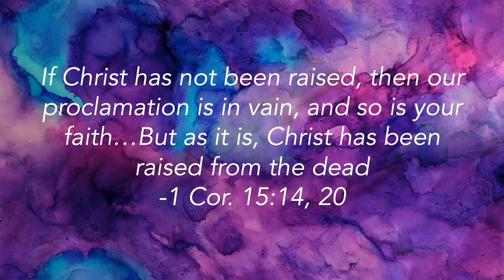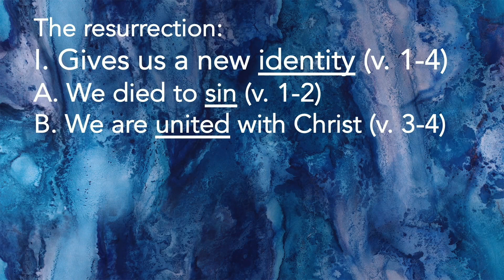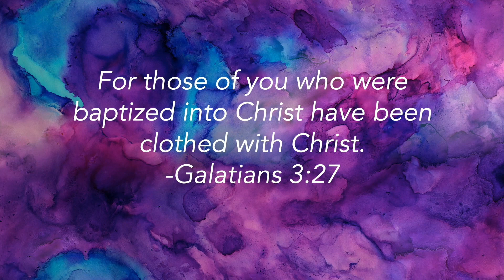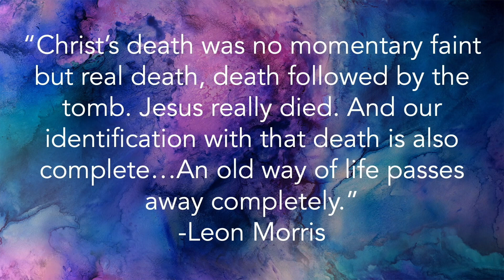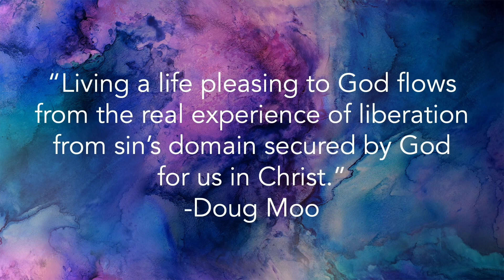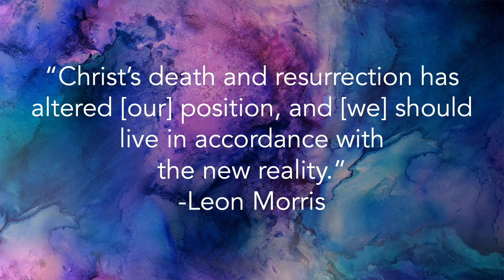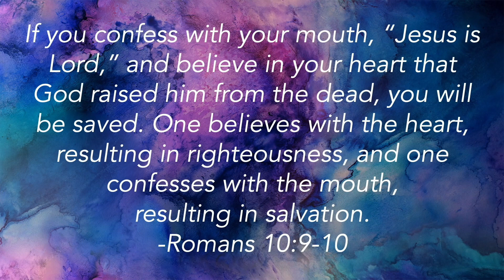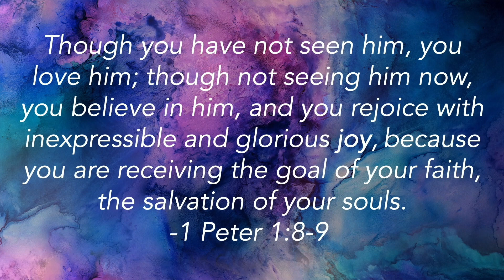Easter Sunday 2024: Resurrection Leading to New Life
On Easter Sunday 2024 Senior Pastor Adam Utecht brought us a message from Romans 6:1-11 titled “Resurrection Leading to New Life”.